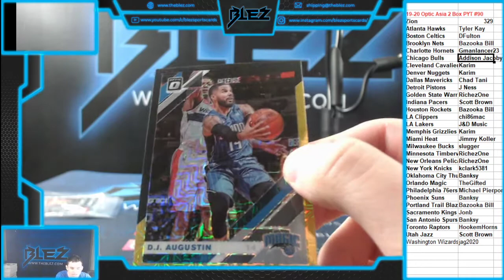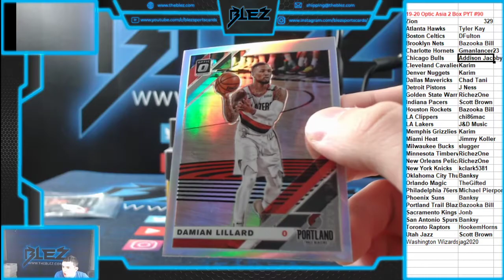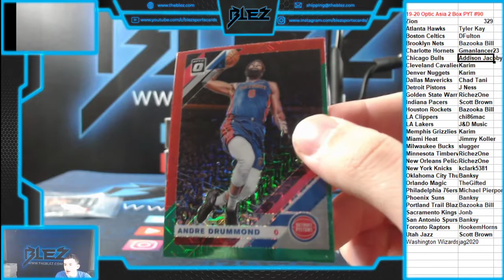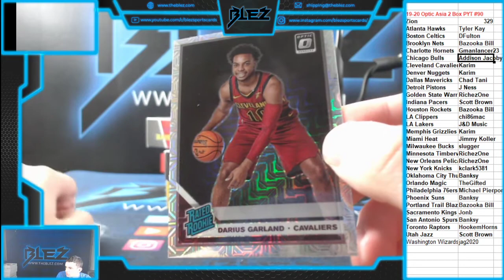2019-20 Optic BSK ASia 2 Box PYT #90